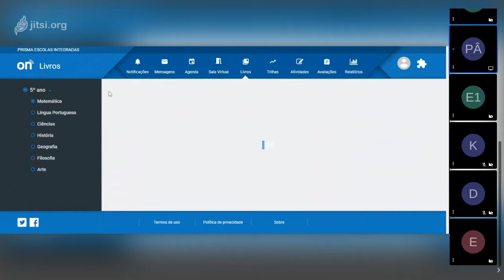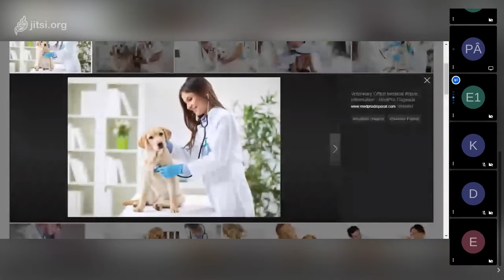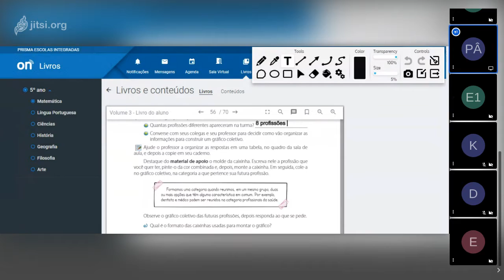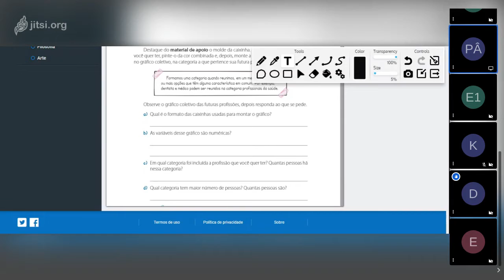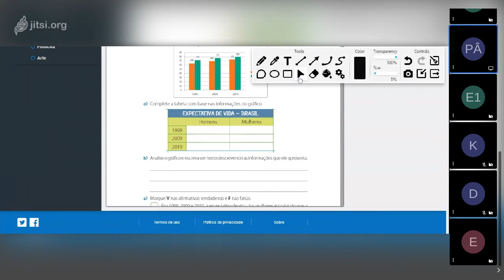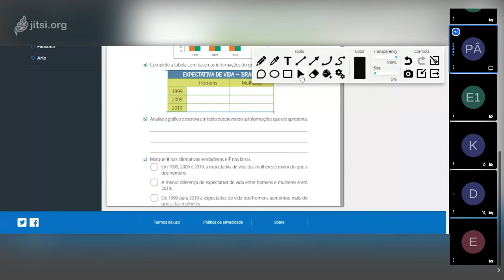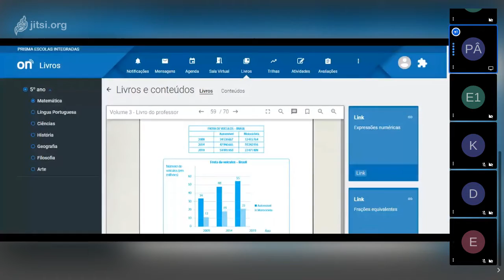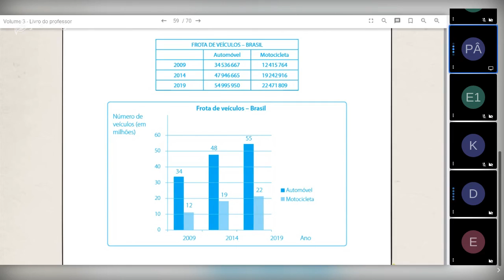Aula de Matemática 5º ano B 23 09 Professora Ângela